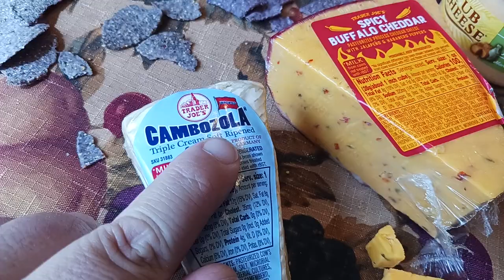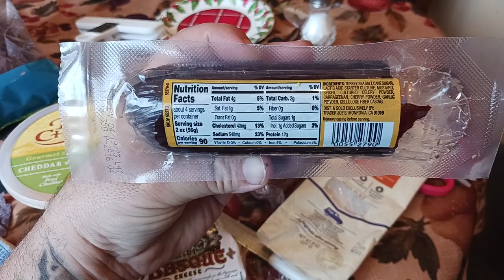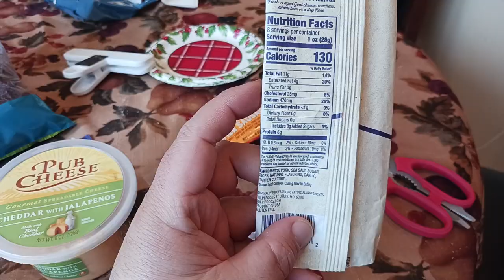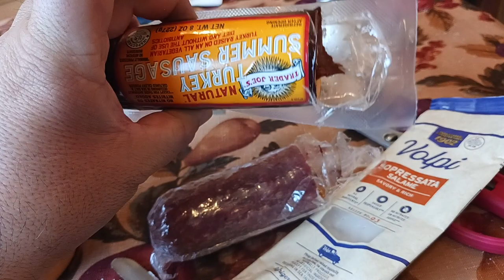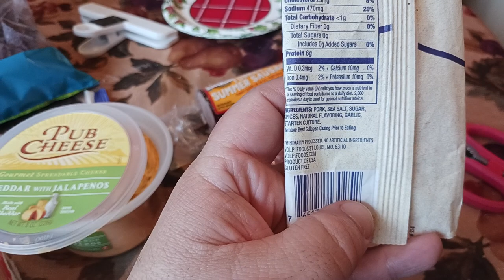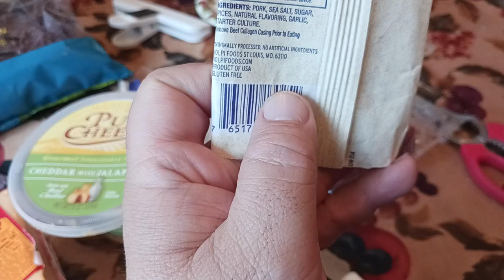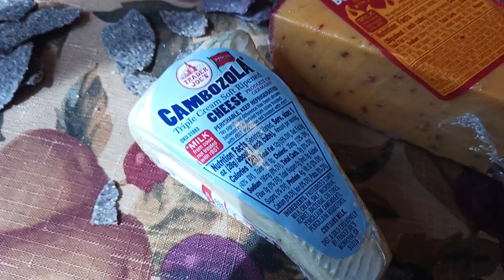527 Trader Joe's charcuterie board ideas cheese salami chips picnic hiking snack backpacking fishing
Backpack Cooler

Reusable Storage Bag

Collapsible Bowl

Pork Jerky

BACKPACKING
Eberlestock Backpacks

Ultralight Backpack

Backpacking Tent

15 degree Sleeping Bag

Sleeping Pad

Backpacking Chair

400lb max Backpack chair

Trekking Poles

Haven Tent/Hammock

Winter Underquilt

Underquilt Protector

Compression Dry Sack

Eno Underbelly

Snakeskin Tarp Sleeve

1.8 cord

S Biner

Survival Shovel

Folding Saw

Katadyn Be Free

Water filter

MSR dromedary

Cnoc Vecto

TomShoo Stove

Wood Pellets

Bellow & Fuse

Fuel Bottle

Stove & Adapter Kit

MSR 775ml pot

Cup Pot

Long Spoon

Utensil set

Pan Scrapers

Backpack Cooler

Reusable Storage Bag

Pocket Penlight

Flashlight AA 3 mode

Car Camp Chair

EDC Sling Bag Backpack

Tactical Backpack

OUTDOOR WEAR
3 Season Boots

Winter Boots

Crampons Spikes

Fleece Socks

Long Sleeve

Down Jacket

Cycling & Esports
Frame Lights

Hub Lights

Repair Stand

Chain Tool Kit

Cargo Trailer

New U Lock

Messenger Lock

Fat Rack

Explorer Rack

Saddle Bag

FlatOut Sealant

HEALTH FITNESS
Massage Gun

Protein Powder

Casein Protein

Desiccated Beef Liver

Pre Workout Stack
Pre Workout

Nitric Oxide

Energy Greens

Daily Vitamins
Multivitamin

Vitamin D3

Fish Oil

Pre Bedtime Stack
Calm Aid

Testosterone Boost

Pill Case

KITCHEN
Smoothie Blender

32oz smoothie cups

Instant Pot

Food Dehydrator

Digital Scale

Vacuum Sealer